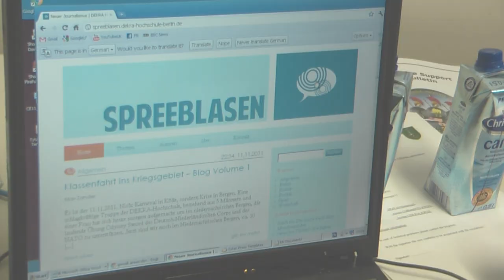Klassenfahrt ins Krisengebiet